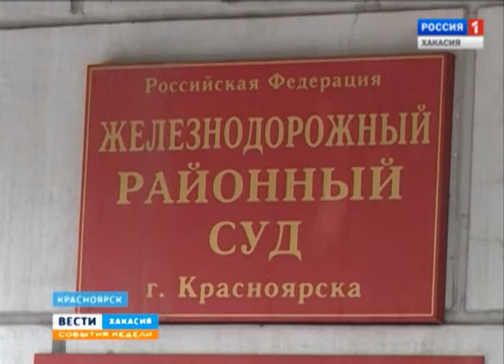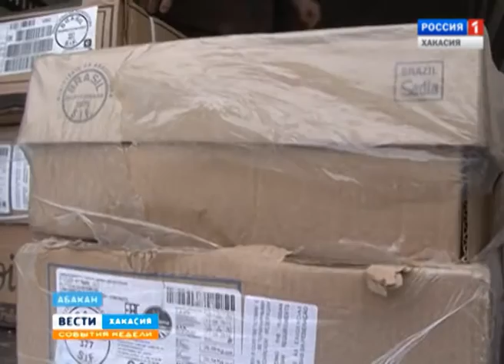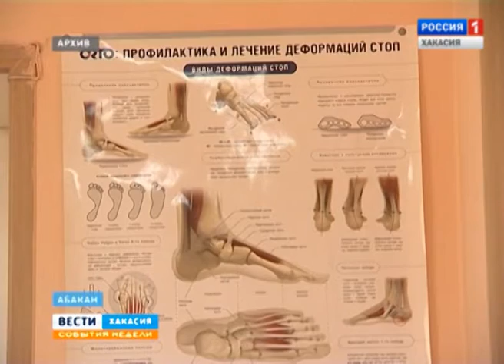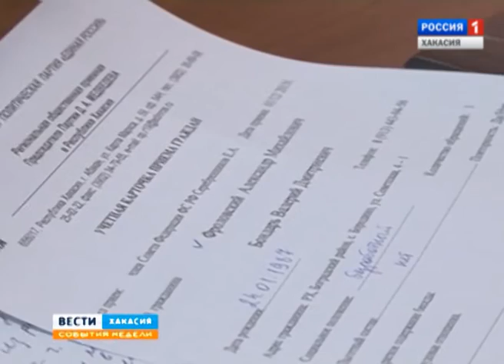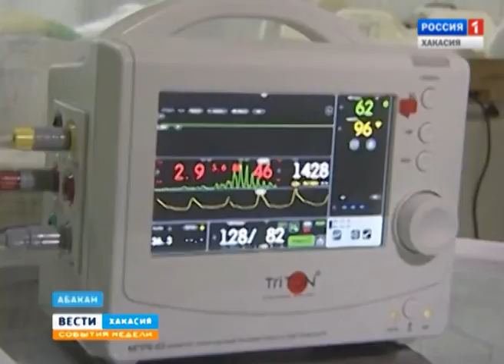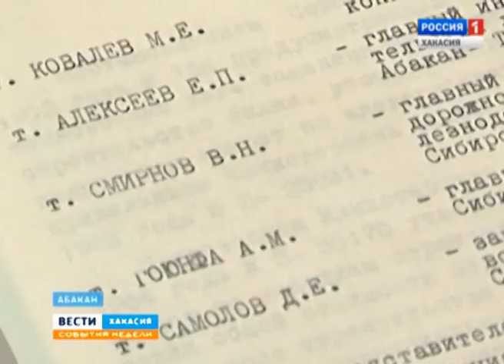События недели 06 12 2015